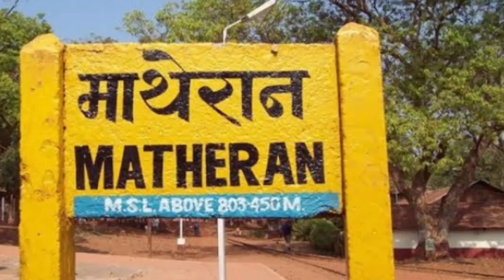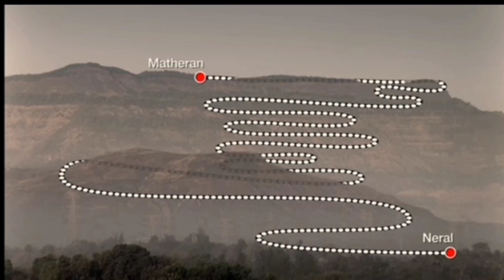KA SHNONG BA PHER HA RI INDIA (Unique village in India)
Matheran village is India smallest hill station is situated near Mumbai in Raigad district.It is Asia's only automobile free hill station.

allowance is made for "fair use" for purposes such as criticism,commenting,news reporting, teaching, scholarship,and research.Fair use,is a use permitted by copyright statue that might otherwise be infringing.Non-profit educational or personal use tips the balance in favor of fair use.